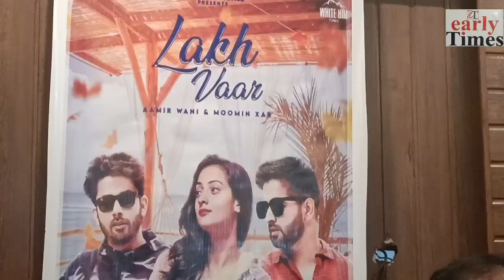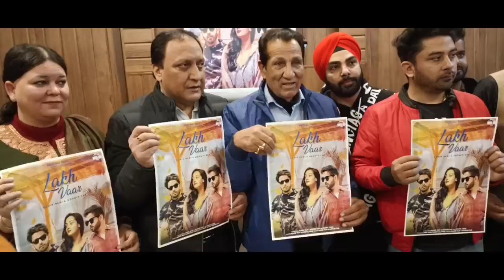Lakh vaar Punjabi Song released on white hill tunes Punjabi music channel .The Song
Lakh vaar Punjabi Song released on white hill tunes Punjabi music channel .
The Song has been sung,composed and writen by Aamir wani and Momin Xar.
poster released today in a function which was graced by Formar Cabinet Minister R S Chib,wakaf Board member Sohail Kazmi ,BJP leader Abhijeet singh jasrotia and Parvinder kour KAS secretary JMC were present on this ocasion .